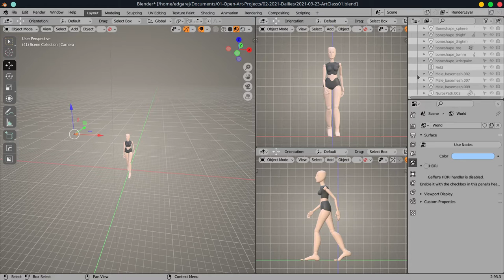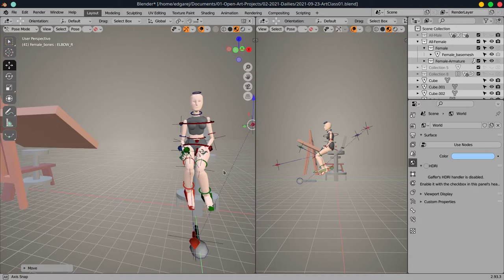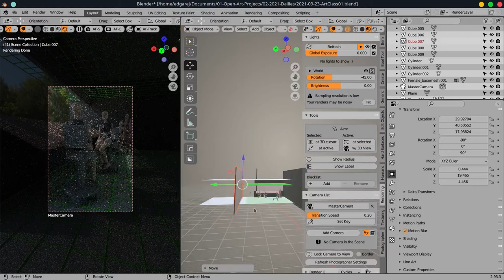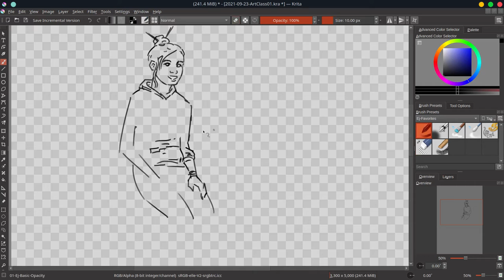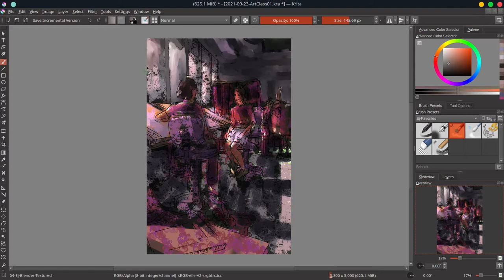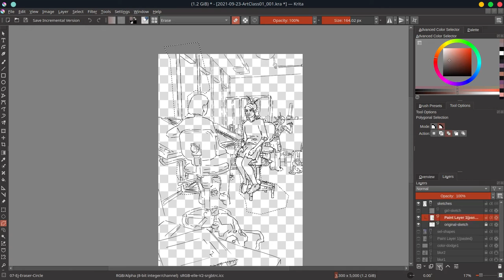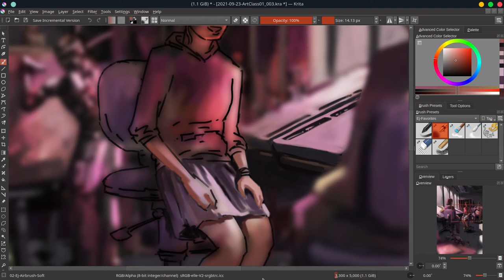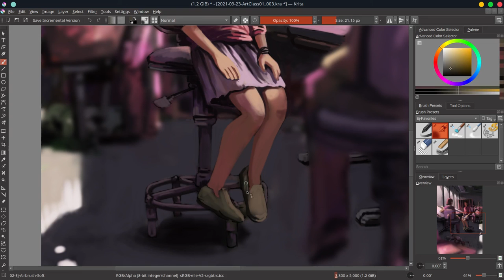Art Class - Krita Timelapse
This piece started out as a sketch of my old college art room. I didn't remember I did the sketch until I was going over some of my old stuff last fall. I saw the sketch and realized I had to recreate it. I'm not sure who my model was for this illustration. I want to say it's Professor Kelli Vance, but I'm not quite sure she was the one.